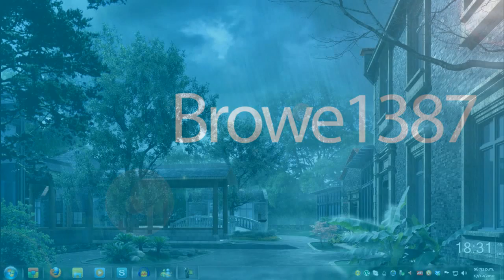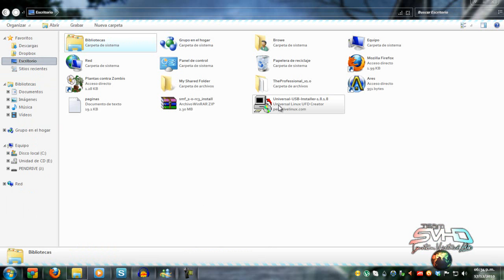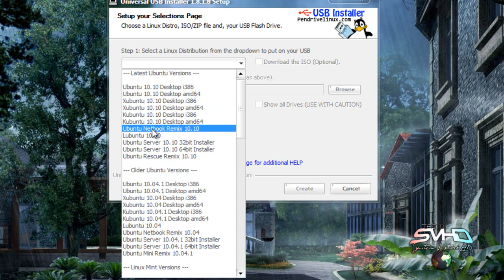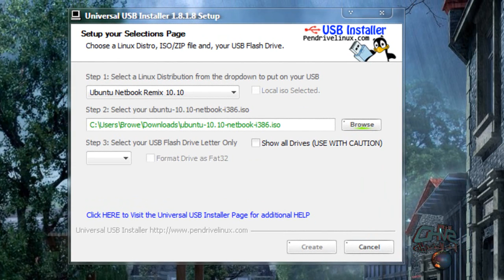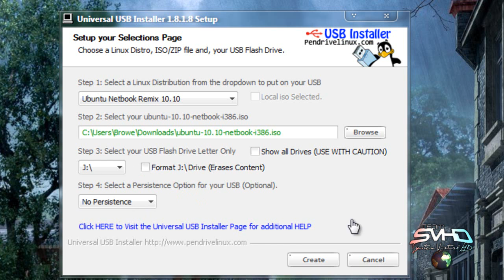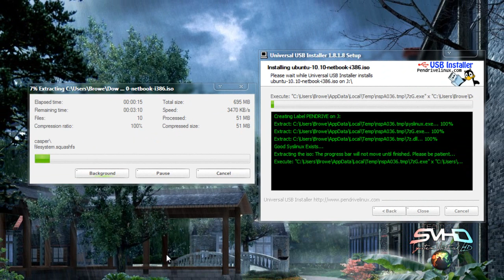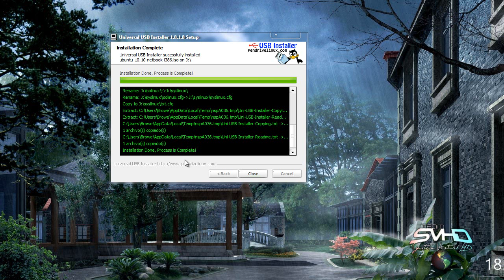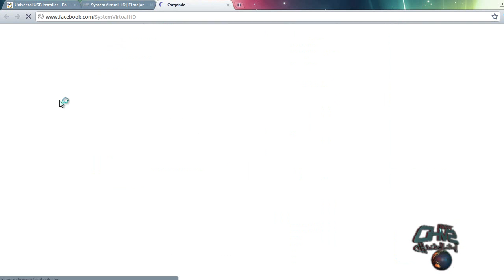Como hacer un LiveUSB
Después de muchoooooo tiempo estoy de regreso con un video que cabe aclarar un poco, este vídeo lo grabe hace ya un rato (en diciembre) es por eso que algunas cosas no concuerdan, hay les pido una disculpa.

Bueno aquí les dejo los enlaces.